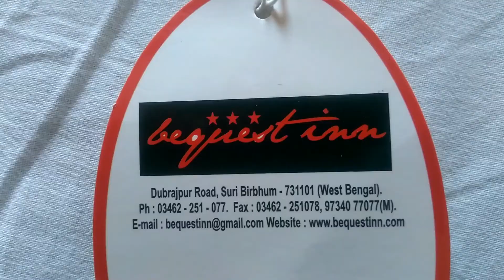[Trailer] KOLKATA to MASANJOR, BAKRESWAR, SANTINIKETAN Bolpur (400km) Tour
Guys video ko full watch karna & next video 30/04 tak ajeyaga, matlab kal sam tak.

Can I get  20 Like for this video?👍👍

Address - Masanjor, Jharkhand 814144